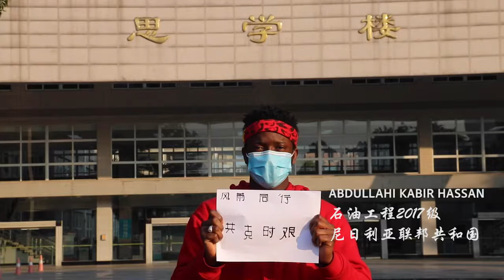西南石油大学留学生 中国加油武汉加油-Southwest Petroleum University International Students China Come on Wuhan Come on